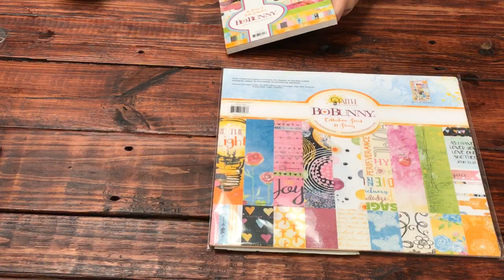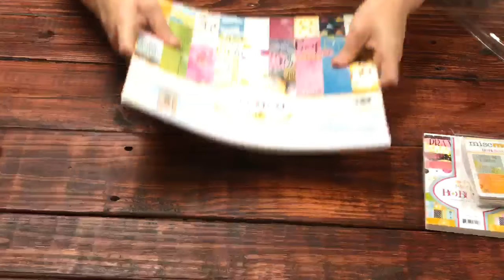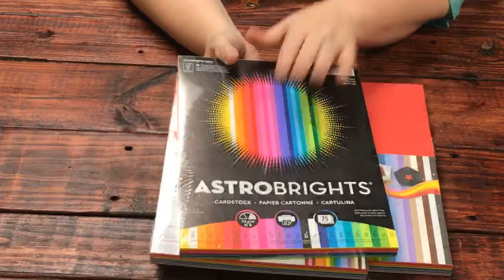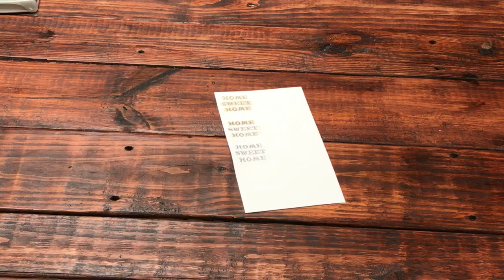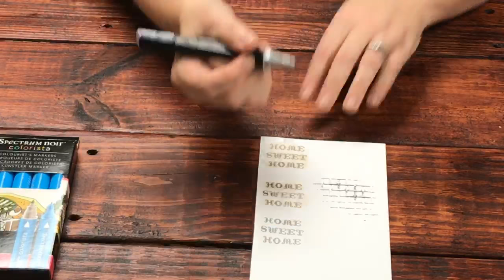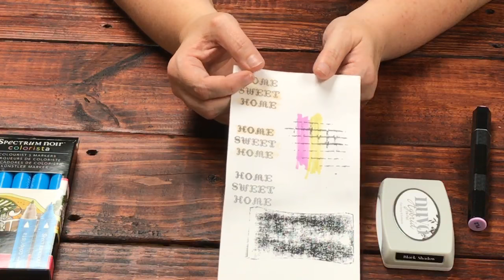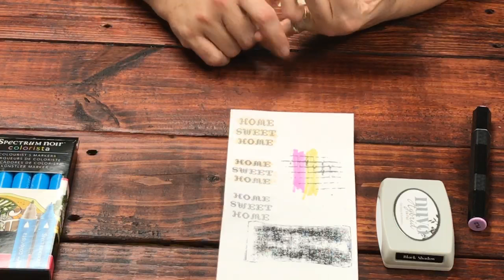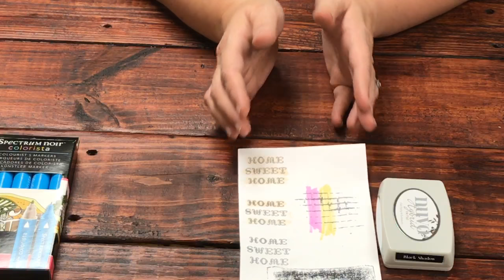New products at